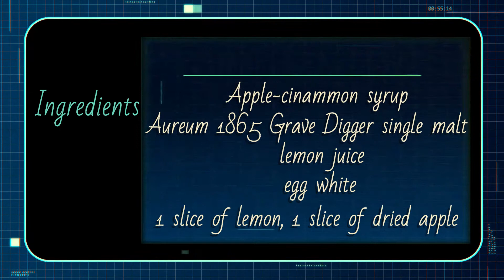M.K. Cocktails - Apple Cinnamon "Aureum" Whiskey Sour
Great cocktail for cold days. The small brother of old fashioned,
made with homemade apple-cinnamon syrup for all ladies and gentleman.

Ingriedents:

6 cl Aureum 1865 Grave Digger
3 cl homemade apple-cinnamon syrup
3 cl fresh lemon juice
2 x 1/2 slices of lemon
2 x 1/2 slices of dried apple

garnished with:

dried apple and cinnamon on top

MK